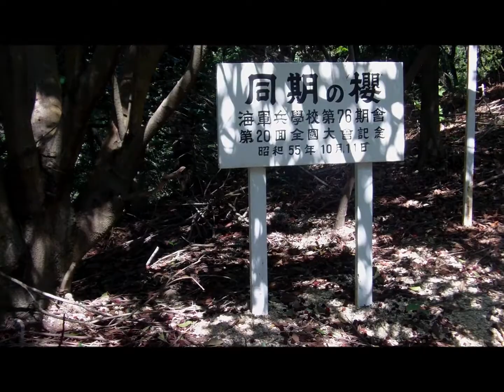little path in summer forest